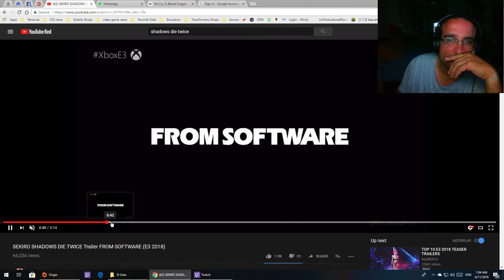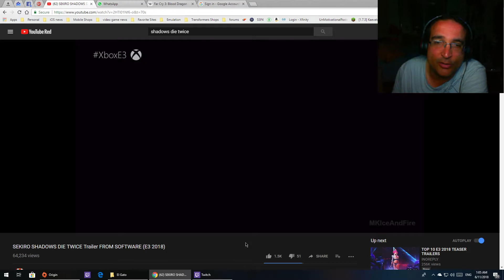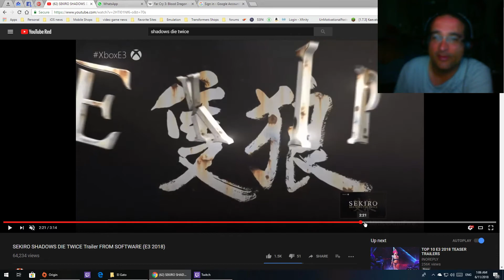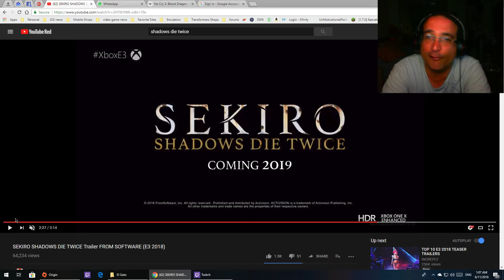E3 2018 Shadow Die Twice reaction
Amazing game is gonna be freaking amazing